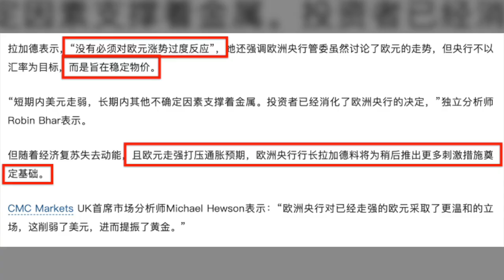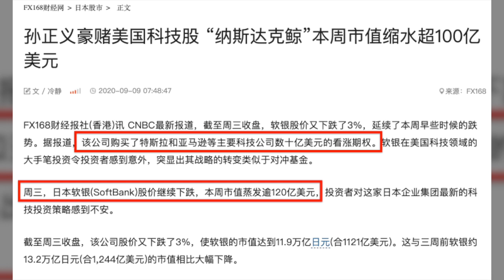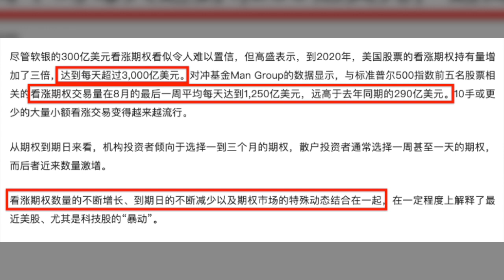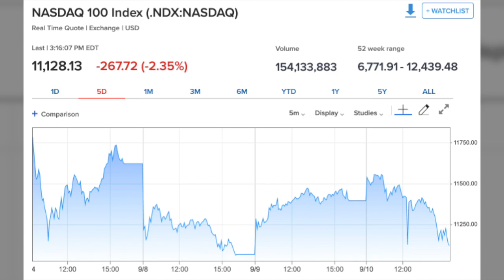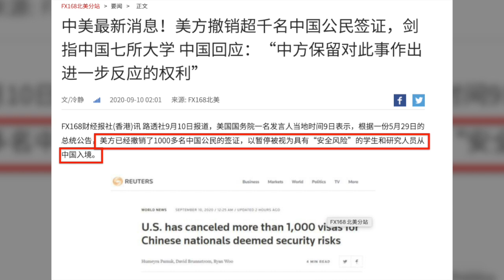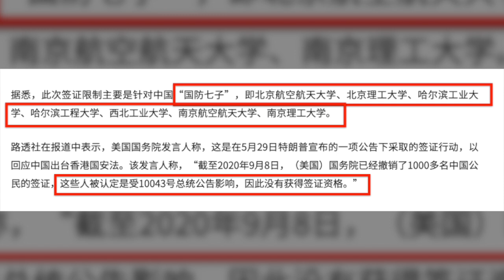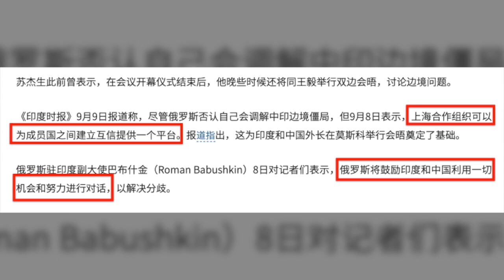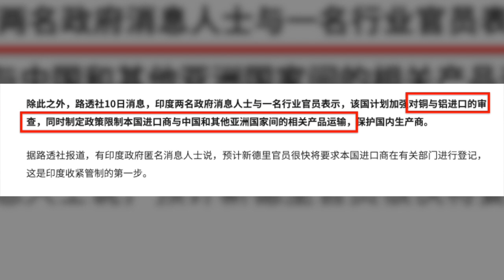欧洲央行鸽声依旧 掀起巨浪的“纳斯达克小鲸”是谁？美国撤销千名中国公民签证 中印外长发布合影印度反手又将一军【FX168财经枫云0910】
1、欧洲央行利率决议符合鸽派预期 拉加德称经济下行风险依然存在 欧元猛涨

2、美国科技股大起大落背后的推手，除了纳斯达克鲸，还有他们

3、美股盘中：科技股虽从暴跌中反弹但市场情绪仍不安定 关键技术位迎来决斗

4、美国称将禁止一些中国研究生和研究人员的签证 并撤销超千名中国公民签证，剑指中国七所大学

5、印度外长发布与王毅等人的合影 但印度又对华祭出新动作